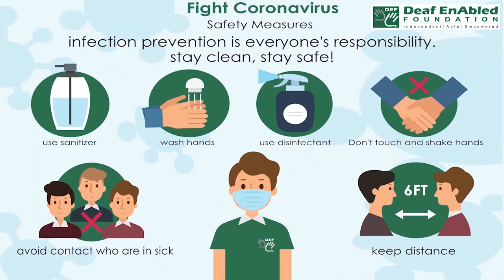Be down with (Phrasal Verb) October 19th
Be down with

Meaning - Be ill.

Example - Gul is DOWN WITH some bug and is off work today.